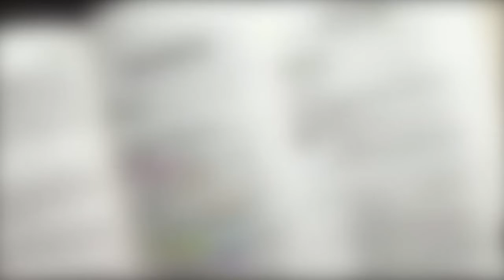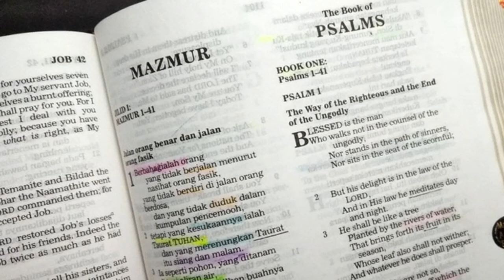Yohanes Pembaptis, Yesus Kristus atau nabi sesudah-Nya? -Tanya Jawab Alkitab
"Ada suara yang berseru-seru: "Persiapkanlah di padang gurun jalan untuk TUHAN, luruskanlah di padang belantara jalan raya bagi Allah kita!" Yesaya 40:3

Suara siapakah gerangan yang dimaksud oleh nabi Yesaya?
Siapa “TUHAN, Allah kita” yang dinubuatkan dalam kitab Yesaya 40:3?